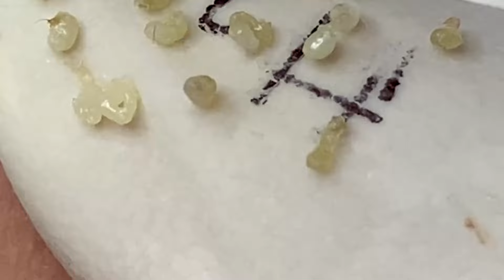Big Cystic Acne Blackheads Extraction Blackheads & Milia, Whiteheads Removal Pimple Popping # 3473